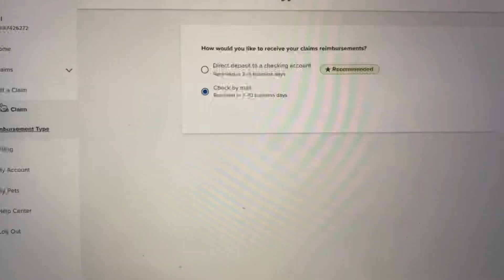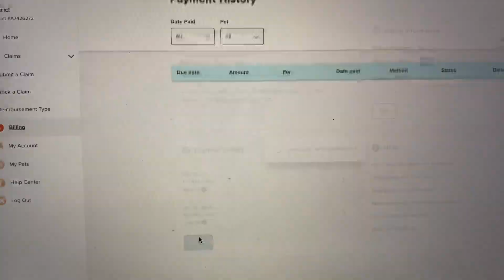Very bad pet insurance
To me I feel this pet insurance is very bad. Anyone who can introduce better pet insurance? I will cancel it.